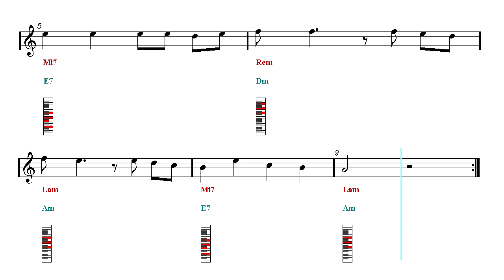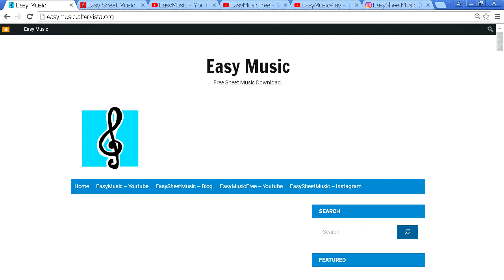Piano Chords Tutorial Play Along - Bella Ciao - La casa de papel (Sheet music - Guitar chords)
Manu Pilas - Original song - Netflix Series - No Piano Track - Backing Track - Piano Chords Tutorial.
▼▼▼▼ Read more  ▼▼▼▼ ♬ Piano, Organ, Melodica and Harmonium Chords fingering chart ♬